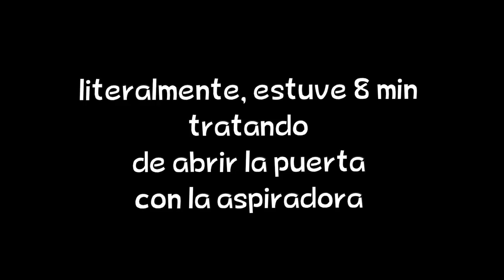LA MAQUINA PEDORRA || Luigi's Mansion 3 [Ep. #2]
Oh yeah baby, Luigi esta de vuelta a la acción como cazador de espectros!! Después de lo ocurrido recientemente en el hotel, tenemos que ir en busca de nuestros compañeros... pues bueno, que comience la cacería de lo paranormal, al puro estilo nintendo!!

Déjenme ver esas capturas de pantalla para desbloquear el sig. episodio!!!